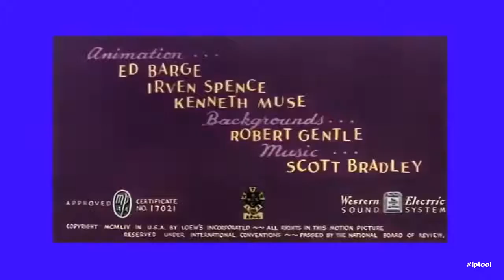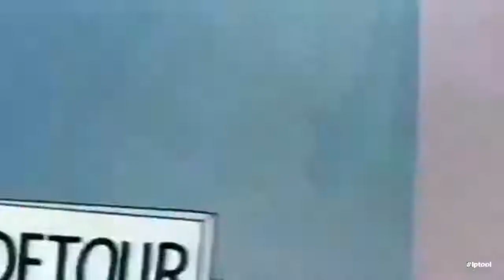Tom and Jerry Tom Vs Spike HD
Hi kids! watch this wheels on the Bus 1kkids play collection by Little Treehouse! We hope you enjoy watching this animation as much as we did making it for you! this kids song collection is great for learning the alphabet, numbers,shapes, colours, and lots more. Happy leaning all thank you very much!